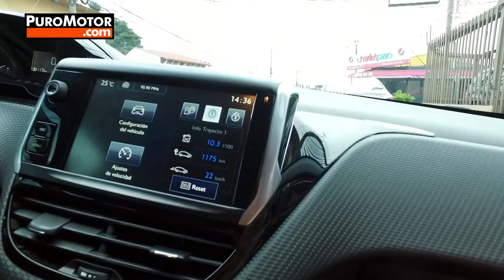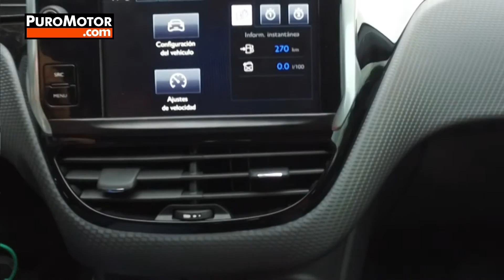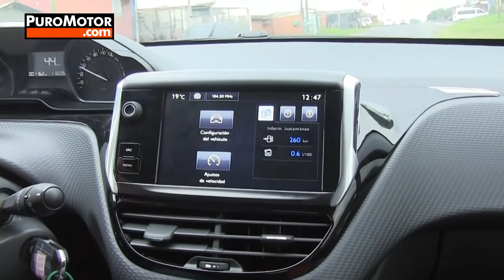PEUGEOT 2008 2016 Test drive - Prueba de manejo Puro Motor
Subase junto a nosotros abordo del Peugeot 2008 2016, durante la prueba de manejo Puro Motor que realizamos.